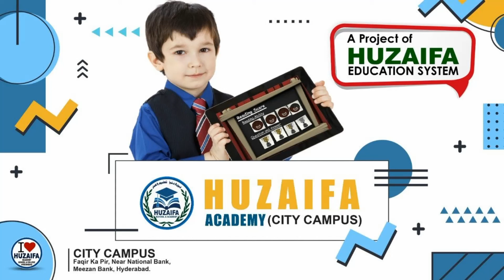Dil hai Chota sa @HUZAIFA SCHOOL & COLLEGE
HUZAIFA_SCHOOL HYDERABAD